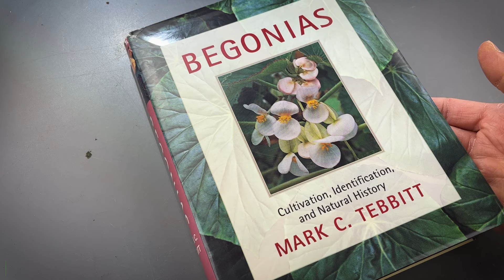Plant Room Adventures (March 2024 Flower Insanity!)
Join me for an exciting journey through the plant room to see every plant which bloomed in March 2024.

00:00 - Start
00:20 - Sincoraea rafaelii
00:54 - Gesneria cuneifolia
01:14 - Pseudorhipsalis amazonica
01:37 - Columnea brenneri
02:04 - Sinningia pusilla
02:38 - Cryptochloa sp.
03:24 - Sonerila sp.
03:46 - Begonia vankerckhovenii
04:11 - Columnea sp. (unidentified)
05:03 - Tillandsia chiapensis "giant form"
05:36 - Begonia buddleiifolia
06:28 - Corybas geminigibbus
07:06 - Begonia tagbanua
07:20 - Crepidium sp.
07:49 - Pinguicula gigantea
08:08 - Nautilocalyx pemphidius
08:41 - Oxalis sp. (unidentified)
09:07 - Begonia herbacea
09:49 - Sinningia muscicola (AKA "Rio Das Pedras")
10:20 - Neoregelia ampullacea
10:43 - Pinguicula cyclosecta

❤ Fun ways to help Another World Terraria

‣ Share links to my stuff!

Copyright: Matthew Schwartz